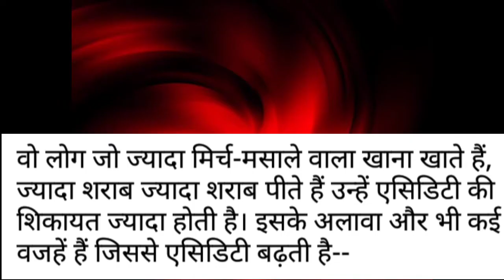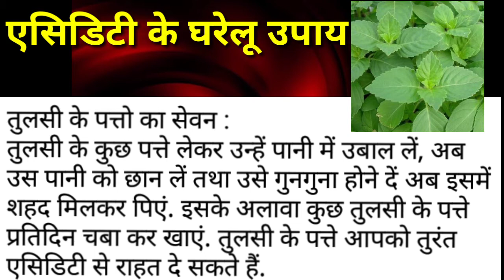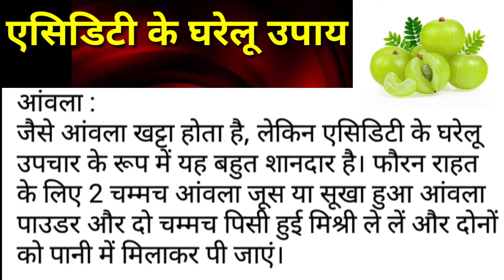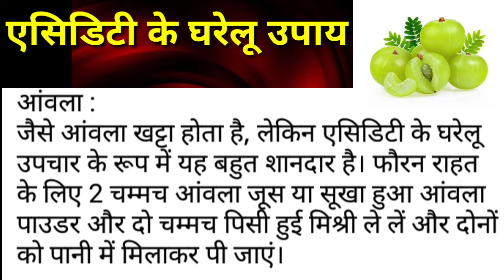Acidity ke gharelu upay Acidity ka ilaj। Acidity home Remedies।Acidity।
Acidity ka ilaaj। एसिडिटी के घरेलू उपाय।एसिडिटी के लक्षण। एसिडिटी से छुटकारा। खट्टे डकार  का इलाज।

कई बार ऐसा होता है कि बहुत अधिक मसालेदार खाना खाने से एसिडिटी की प्रॉब्लम हो जाती है. एसिडिटी के चलते भारीपन और पेट दर्द की शिकायत भी हो जाती है.

एसिडिटी एक बहुत ही नॉर्मल प्रॉब्लम है, जिससे अक्सर लोगों को दो-चार होना पड़ता है. अगर आप तले हुए और चटपटे खाने के शौकीन हैं तो आपको भी ये प्रॉब्लम हो जाती होगी.

एसिडिटी एक ऐसी प्रॉब्लम है जिसे आप बिना दवा के घरेलू उपायों की मदद से ही दूर कर सकते हैं.

इस वीडियो में आप जानेंगे की एसिडिटी को घरेलू उपायों की मदद से आप कैसे छुटकारा पा सकते है

 acidity se chhutkara
acidity ke gharelu upay
acidity ke gharelu upchar
acidity ke gharelu nuskhe
acidity kya hai
acidity hone par kya kare
acidity hone par kya khaye
acidity ke gharelu ilaj
acidity ki samasya se chhutkara kaise paye
Acidity kaise dur kare
acidity kaise dur kiya ja Sakta hai
acidity dur karne ke gharelu upay
एसिडिटी को ठीक करने के उपाय
एसिडिटी को दूर करने के उपाय
एसिडिटी के घरेलू उपाय
एसिडिटी के घरेलू उपचार
एसिडिटी के घरेलू नुस्खे
एसिडिटी की समस्या से छुटकारा
एसिडिटी
Remedies And Recipes For You